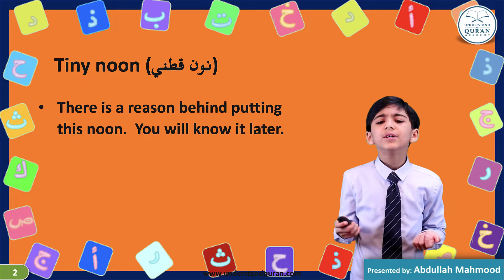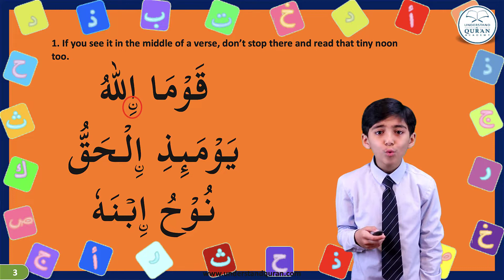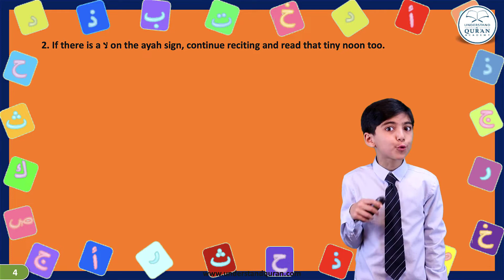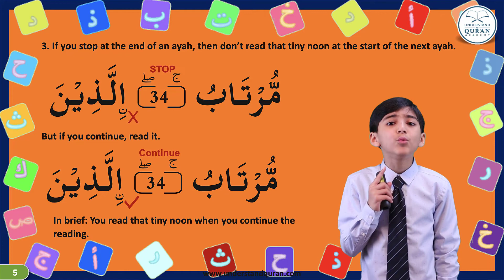Lesson - 19a | Tiny Noon | Read Al-Qur'an with Tajweed | Children's version | English